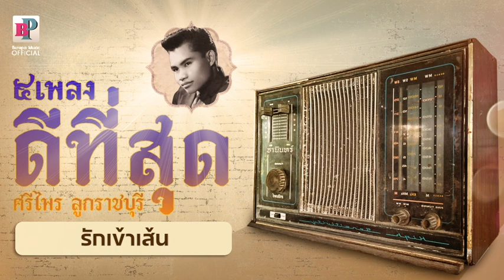5 เพลงดัง ดีที่สุด - ศรีไพร ลูกราชบุรี [ Official Audio ]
เพลง :  รวมเพลง  5 เพลงดัง ดีที่สุด  -   ศรีไพร ลูกราชบุรี
ศิลปิน : ศรีไพร ลูกราชบุรี
อัลบั้ม :  รวมเพลง  5 เพลงดัง ดีที่สุด  -   ศรีไพร ลูกราชบุรี
คนดีของแม่
รักกับพี่ไม่มีขาดทุน
รักเข้าเส้น
วอนสวรรค์
เอาใจแม่ยาย
ติดตามผลงานจากบูรพาออดิโอโกออนได้ทาง
ขอขอบพระคุณที่ติดตามรับชมค่ะ🙏🙏